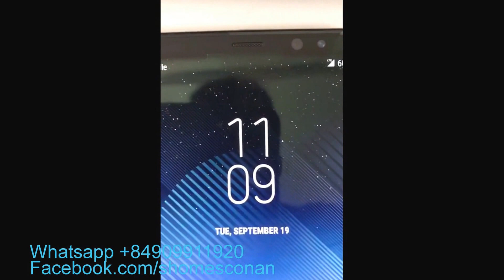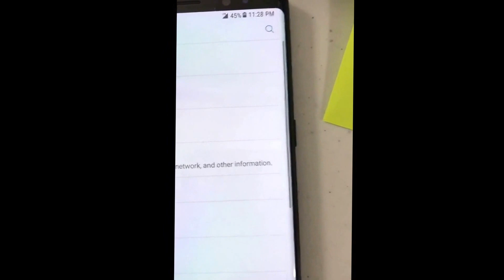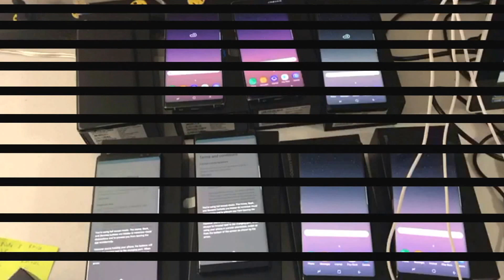Unlock Samsung Galaxy Note 8 Sprint N950U USA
My customer bought 08 Samsung Galaxy Note 8 that are being locked Sprint USA network and he want to unlock so he can use not only USA simcards but also all simcards from everywhere and we unlocked Samsung Note 8 Sprint permanently. If you have Galaxy Note 8 Sprint with N950U model and you want to unlock to use T-Mobile sim or AT&T sim, you should do some steps:

Firstly, it's very important to check imei of Samsung Galaxy Note 8, imei should have a clean status.

Secondly, you will insert non-Sprint simcard to check simcard slot and situation of Galaxy Note 8. If Samsung Note 8 reads your simcard, you can make a call, it's unlocked. If it says "Invalid simcard", you should use my service to unlock Galaxy Note 8.

Next step, you will set up your Windows laptop/desktop with stable internet is connected and Teamviewer software is installed. It will connect your location and my service, then you will set up Samsung Galaxy Note 8: turn on "USB Debugging" and remove all google accounts if they are being logged on. One more thing, you remember to use a good type-C cable and check USB connection between Samsung Note 8 and computer.

Everything is done, we will unlock Samsung Galaxy Note 8 Sprint. It will take about 15-30 minutes to finish. This is a paid-service, thank your time. Thank my brother with cool videos.
My information:
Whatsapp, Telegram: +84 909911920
iMessage, Wechat, Viber: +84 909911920